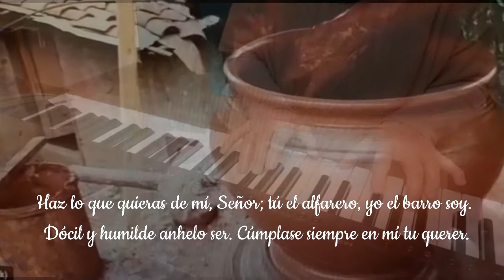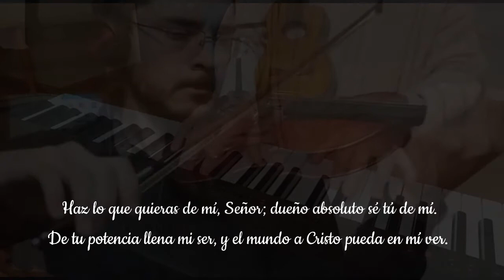HAZ LO QUE QUIERAS DE MÍ, SEÑOR.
Letra: Adelaide A. Pollard - Traducción: E. Barocio

tú el alfarero, yo el barro soy.
Dócil y humilde anhelo ser;
cúmplase siempre en mí tu querer.

dueño absoluto sé tú de mí.
De tu potencia llena mi ser
y el mundo a Cristo pueda en mí ver.

Violín: Emanuel Cardozo Allenbach